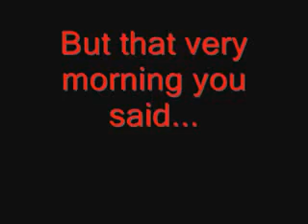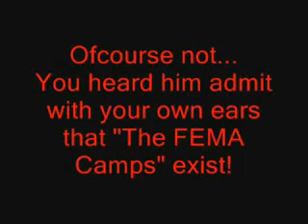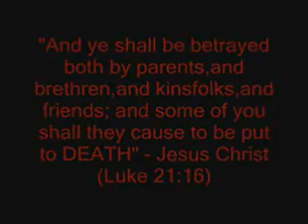Glenn Beck Threatened By NWO over FEMA CAMP Story.flv